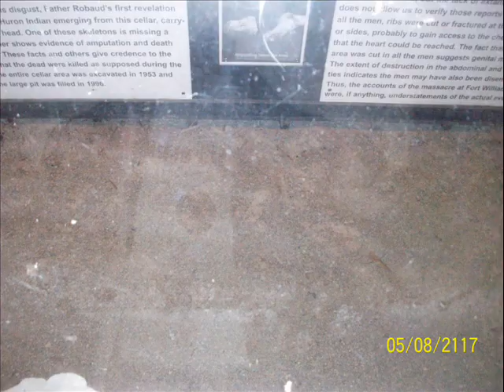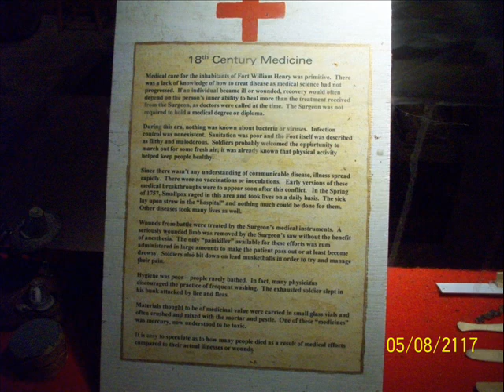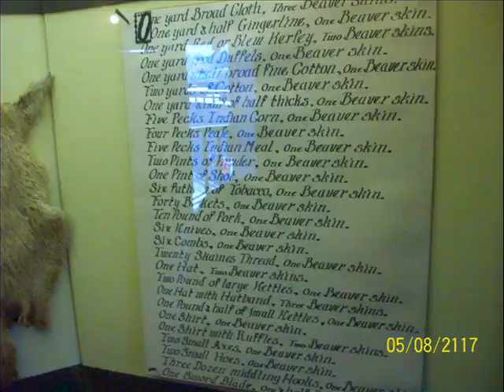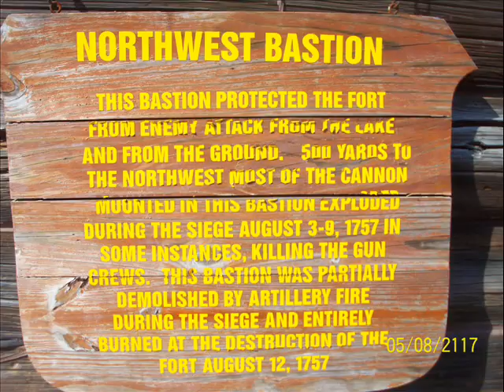Fort William Henry~ Fort Ti [Ticonderoga] NY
Fort William Henry and Fort Ti [Ticonderoga]
       Lady Sovereign-Love Me Or Hate Me